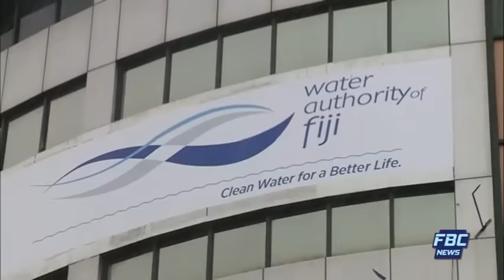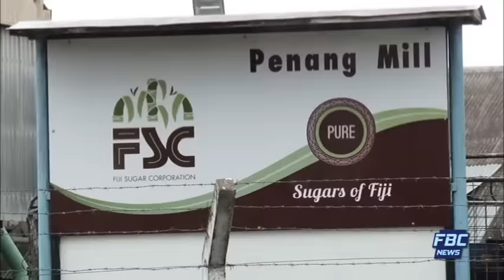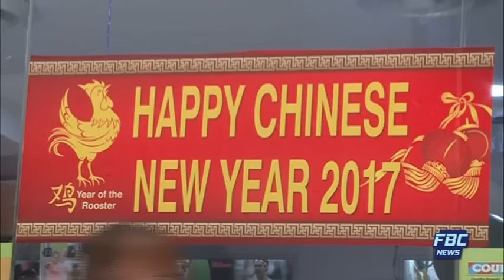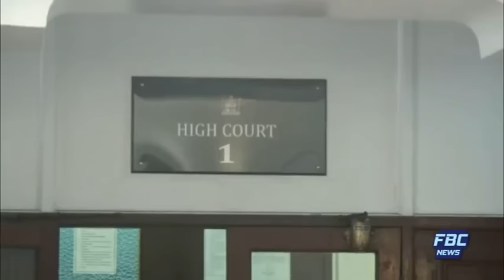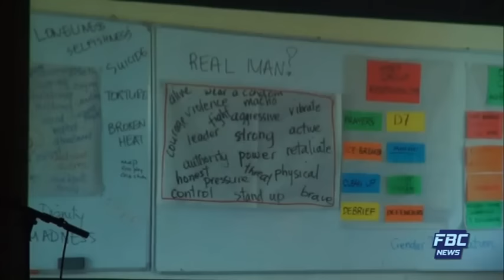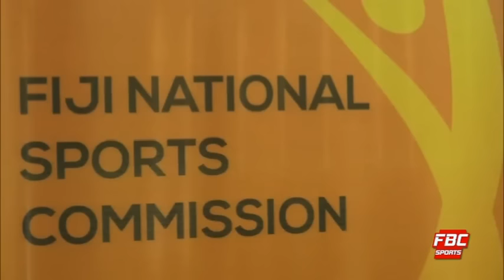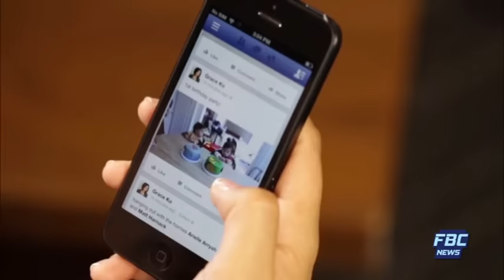FBC 7PM NEWS 27 1 17